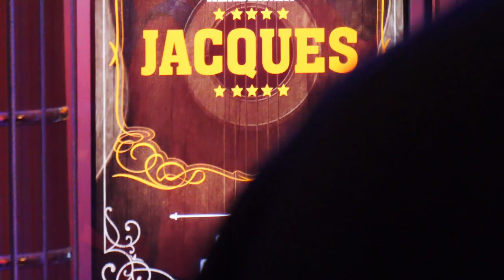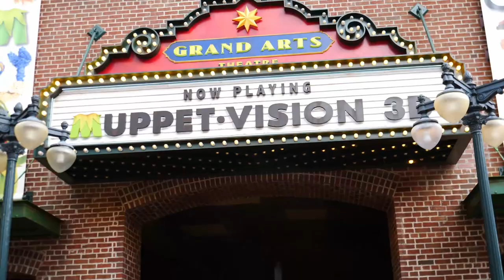HOLLYWOOD STUDIOS - DISNEY JOUR 2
Quand ça vire à l'envers, Alex est pas trop fort. Quand il pleut, on attends moins, comme vous savez.

Deuxième partie de notre séjour à Disney en octobre.

- WarioWare D.I.Y. Records: "S.S. Groose" ~Remix~ from the Zelda Series cc-by Peach Toadstool
- Arab Rock (Aladdin - Sega MegaDrive/Genesis) cc-by Girlz Melon
- DISNEY ALADDIN - A WHOLE NEW WORLD (piano instrumental cover) cc-by Benny Martin Piano

VLOG 023 - 6 octobre 2017